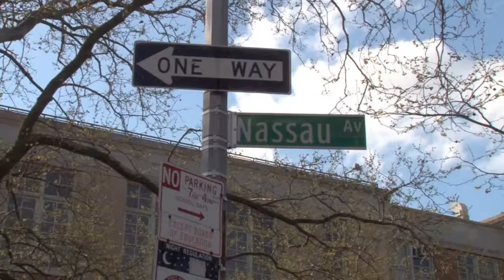Frances Perkins Academy